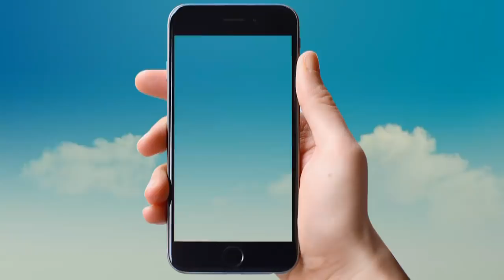दादरा गीत ||छाई है करी बदरिया बरसे आधी रतिया..|| DADRA GEET || NARENDRA OFFICIAL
गायक - ज्योतिमा एवं साथी
गीत - दादरा गीत